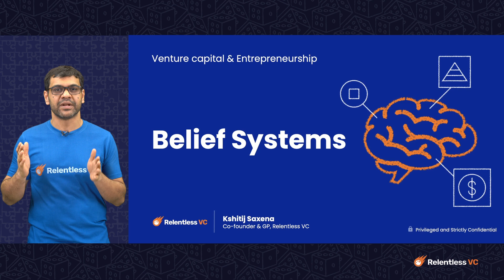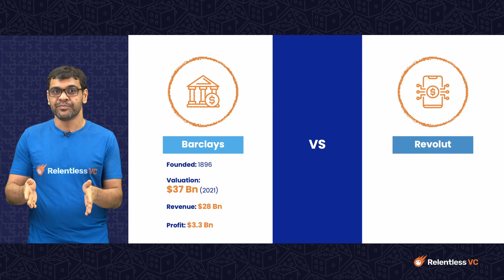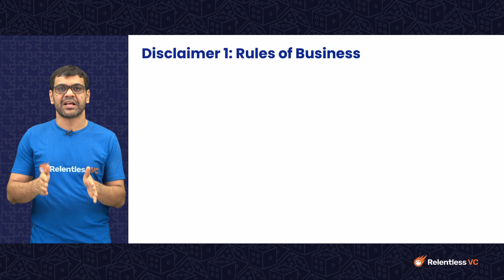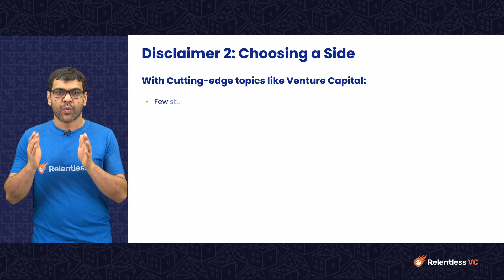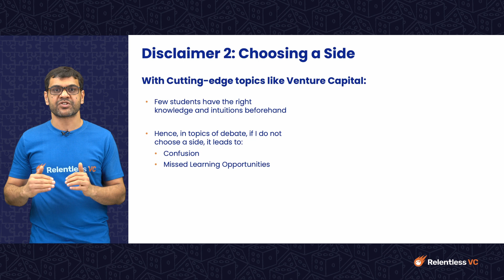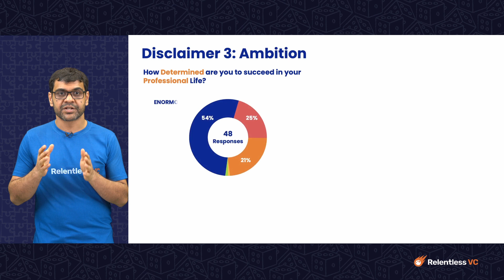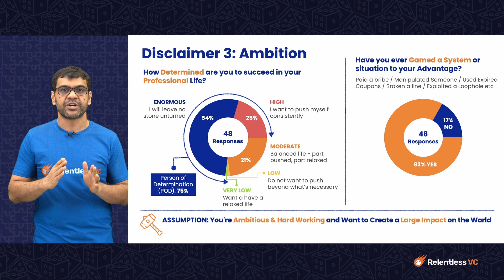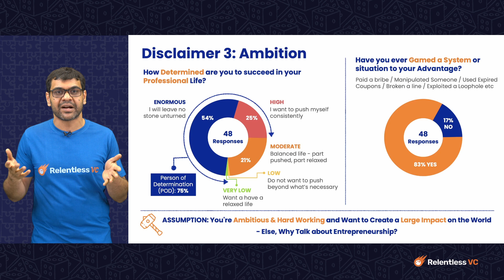Is Venture Capital irrational?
This video is part of the Venture Capital and Entrepreneurship Coursework by Relentless VC. You can check out the entire coursework

Relentless VC is an early-stage, sector-agnostic VC fund.

This is the first video of Module 1 of the VC&E coursework. It introduces the module by asking a few fundamental questions about Venture Capital and states the underlying assumptions for the entire coursework.

The entire VC&E course consists of 4 modules -
Module 1- Belief Systems
Module 2 - The Venture Capital Business Model
Module 3 - The SaaS Game
Module 4 - The Internet Aggregation Game

Please note that the content here is for informational purposes only, nothing here should be taken as legal, business, tax, or investment advice or be used to evaluate any investment or security.